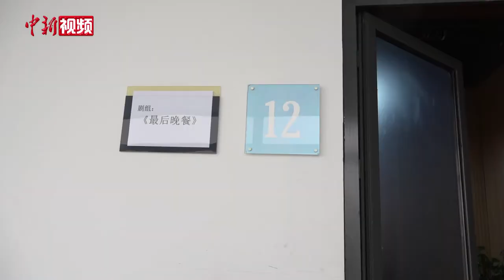香港话剧团粤语话剧首推普通话版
画面中正在紧张排练的是《最后晚餐》普通话版剧组。这部来自香港话剧团的原创粤语话剧作品，曾在2017年赴内地巡演，受到观众喜爱。粤语版的男主角刘守正此次转换身份，成为普通话版《最后晚餐》的导演。